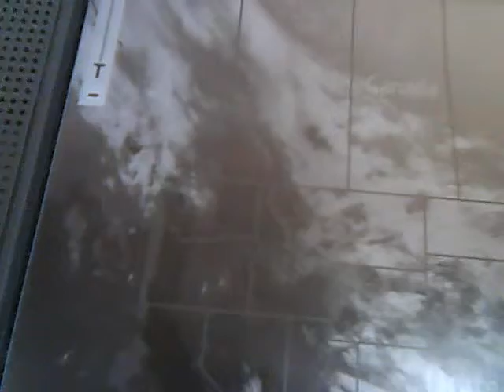Peter Channel Noon News Report- Monday February 16, 2015